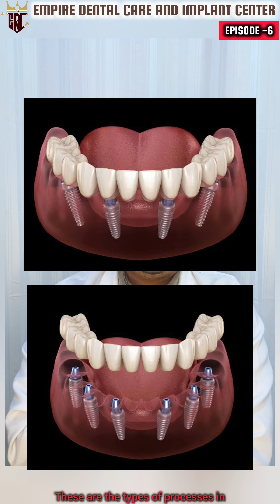Implant Supported Fixed Prosthesis Episode 6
"📣 Calling all our dental fam! It's time for another episode of our Implant Supported Fixed Prosthesis series! In this episode, we'll be diving into the nitty-gritty details of this innovative dental procedure. 🦷💉 So grab your snacks and tune in for some DentalTalk with your favorite friendly dental team! 🤩 EDC JSS ImplantSupportedFixedProsthesis SmileWithConfidence DentalFam" 🦷✨